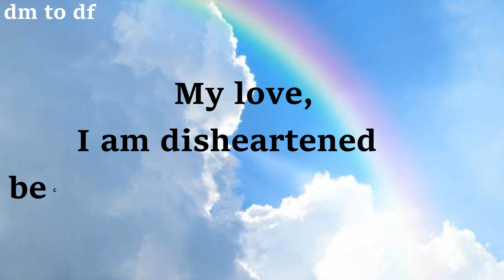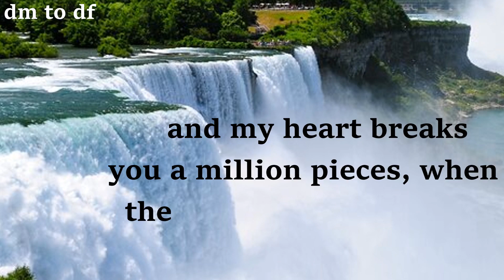DM TO DF 😞I would end up here😞 twin flame reading today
DM TO DF 😞I would end up here😞 twin flame reading today | DM DF

DF.